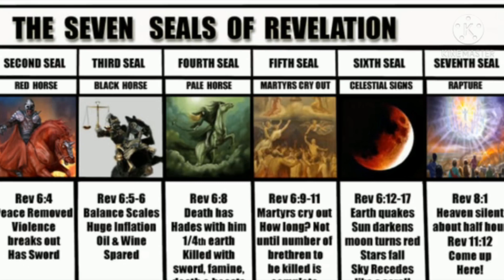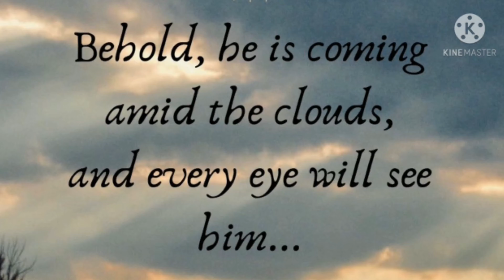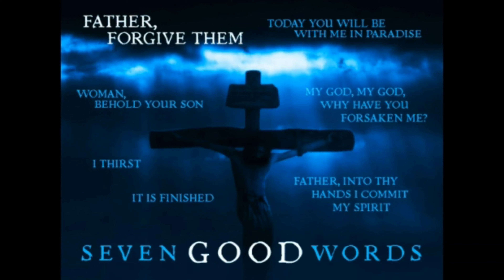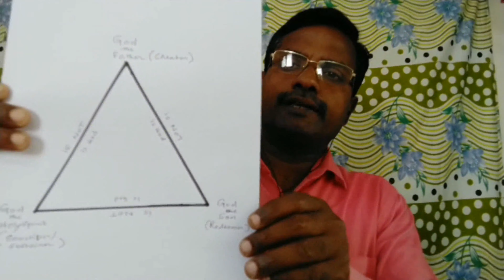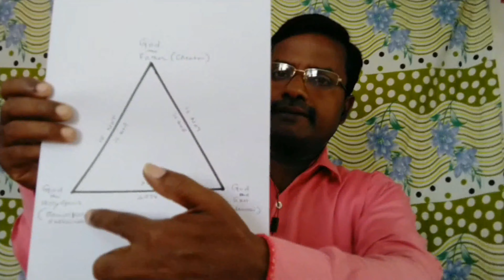30.05.2021 - Sunday Service